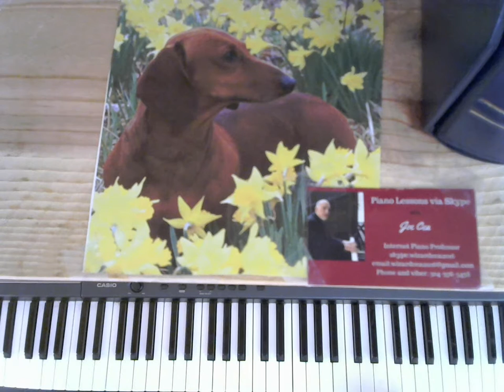Joe Cea Plays Sinatra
skype: wizardcea2016

Your support helps keep music alive

Recommended Books

Debussy

Joplin